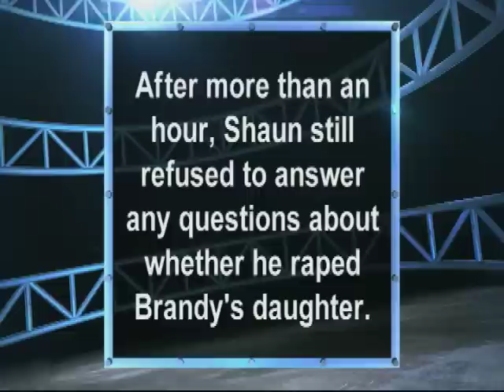Did You Rape My Daughter? | The Steve Wilkos Show